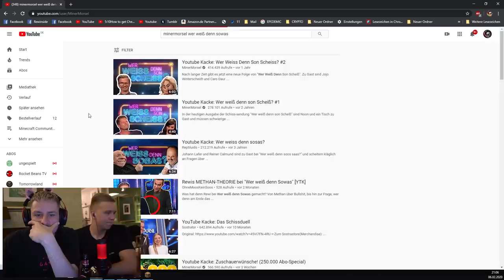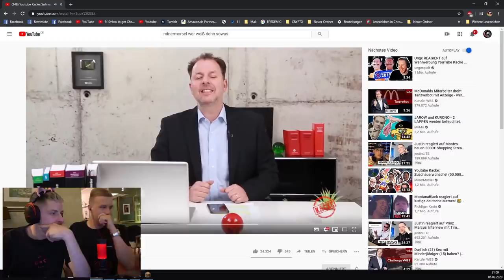Rewi und AVIVE reagieren auf YOUTUBE KAKE!